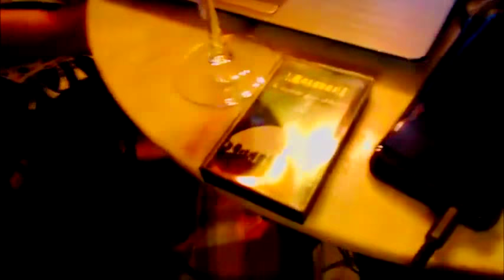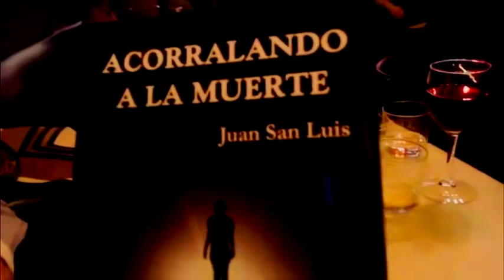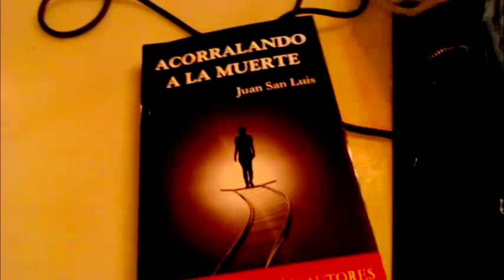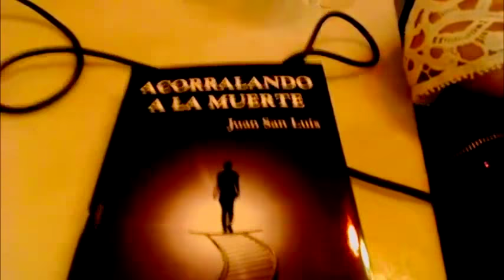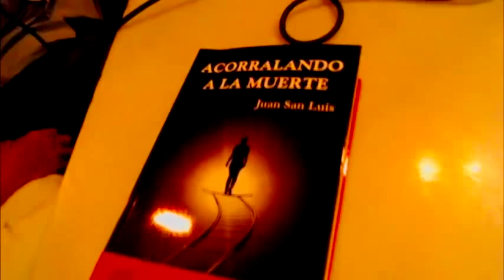ETERTANGO T06 E08 - 08/10/18 - Madrid - Cafe Central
Programa de Tango en Radio Circulo (CBA) que se emite los Jueves a las 16.00hrs en su web. Seguinos en Facebook en nuestra pagina y ahi podes ver los directos de Facebook live todos los luenes 23:30 hs de España